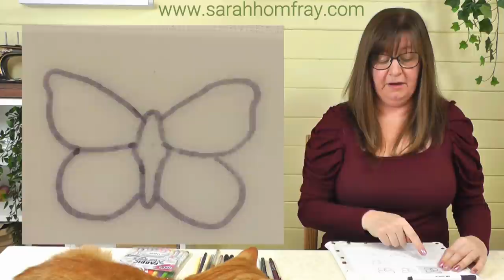Testing different types of pen for drawing embroidery designs onto fabric! Which one is best?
Which type of pen is best to draw your embroidery designs onto your fabric? I try out some of the most popular ones including waterproof, water soluble, Frixion, gel pens, pencils and even paint! I show you how to use them, what to think about when choosing a pen and how to test your own!

00:00 - Intorduction
00:53 - Pencil
03:38 - Ball point
06:09 - Gel pens
08:11 - Drawing pens
09:59 - Water soluble pens
13:20 - Fabric markers
15:07 - Heat erasable pens
17:59 - Iron-on pen
19:20 - Paint
23:38 - Designs on dark fabric

Are you an embroidery beginner? Or thinking about how to get into the hobby?

for your hand embroidery supplies.
Hand embroidery for beginners and experts!